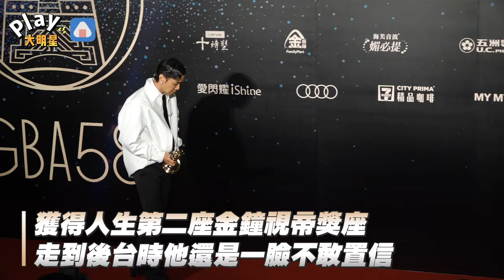【金鐘58】得獎機器再發威！薛仕凌再收一座視帝 「嚇到失神拍照」攝影大哥：你很難過嗎？